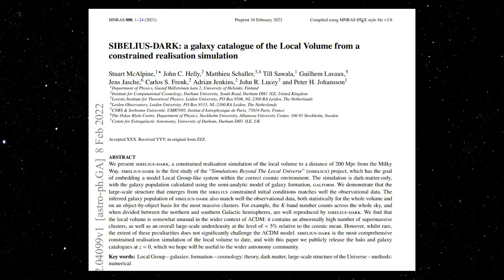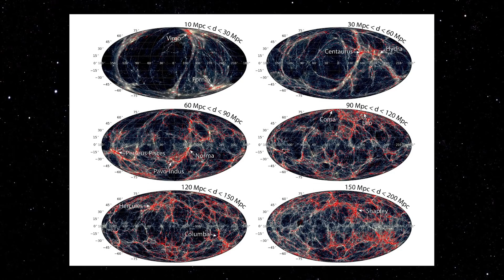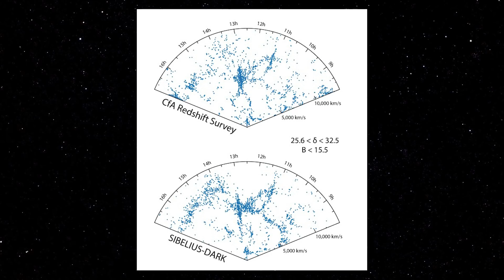A MAIOR E MAIS PRECISA SIMULAÇÃO DO UNIVERSO!!!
Toda a evolução do cosmos, cobrindo os 13,7 bilhões de anos desde o Big Bang, foi simulada com precisão por um supercomputador.

os pesquisadores dizem que o modelo posiciona com precisão as galáxias e outras estruturas em nosso universo local, indicando assim que nossa compreensão das forças que impulsionam a evolução do universo está correta.

De acordo com o modelo aceito de cosmologia, todos os eventos astronômicos podem ser explicados pelo comportamento da matéria escura , que se condensa em aglomerados conhecidos como halos . Referido como o modelo Cold Dark Matter (CDM), este paradigma assume que o acúmulo de gases e outros materiais em torno desses halos eventualmente leva à formação de estrelas e galáxias, e tem sido usado para explicar várias propriedades do universo observável.

No entanto, os autores do estudo apontam que a maioria das simulações anteriores usando a hipótese do CDM se concentrou em manchas aleatórias do céu em vez de nossa própria vizinhança cósmica - então eles decidiram determinar se o modelo poderia ou não ser usado para recriar com precisão a área do espaço. em torno da galáxia Via Láctea.

Eles alimentaram as complexas equações físicas que sustentam o modelo CDM em um supercomputador chamado DiRAC COSmology MAchine  (COSMA), localizado na Universidade de Durham. Com base nessas equações, a máquina passou a simular toda a história de um pedaço de céu que se estende por 600 milhões de anos-luz do nosso Sistema Solar, representado por mais de 130 bilhões de partículas simuladas.